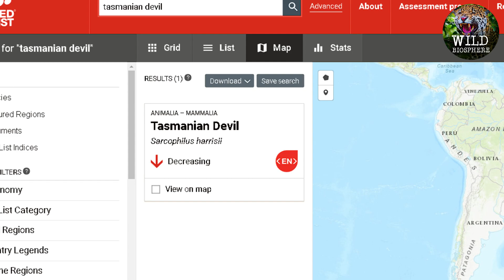World's Most Ferocious Animal: Tasmanian Devil | Wild Biosphere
In this video, we will learn about the importance of the Tasmanian Devil and why they are an essential animal species. We'll watch a documentary about the Tasmanian Devil and learn about their unique biology and conservation status.

Whether you're a student studying conservation or just interested in animals in general, this video is a great way to learn about the importance of the Tasmanian Devil and its role in the Australian biosphere. And if you're a fan of the Tasmanian Devil, you'll love learning about their unique story!

Timestamps:
00:00 Introduction
00:26 Scientific Classification and Description
01:02 Geographic Distribution
01:41 Diet and Hunting
03:23 Mating and Reproduction
04:10 Unique Characteristics
06:58 IUCN Status

Why the Tasmanian Devil is an Important Animal Species | Wild Biosphere, Australia's Powerful Little Menace: The Tasmanian Devil | Wild Biosphere, This Little Menace Has the Strongest Biteforce | Wild Biosphere, Why the Tasmanian Devil is an Important Animal Species, World's Most Ferocious Animal Tasmanian Devil  Wild Biosphere